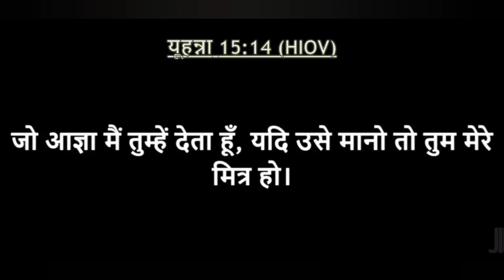खुदा आपके विचारो को परखता है II Powerful Message by Br Suraj Premani II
19 इसलिये तुम जाकर सब जातियों के लोगों को चेला बनाओ और उन्हें पिता और पुत्र और पवित्रआत्मा के नाम से बपतिस्मा दो।
मत्ती 28:19